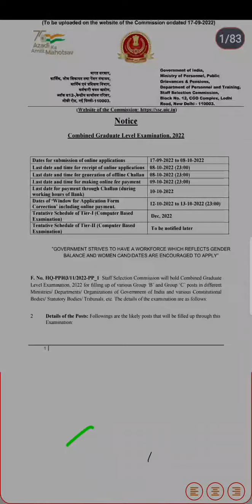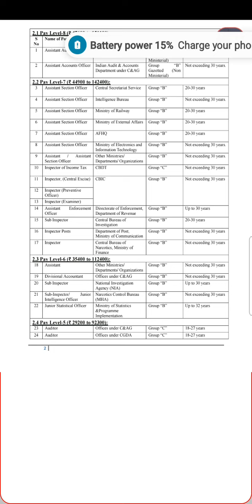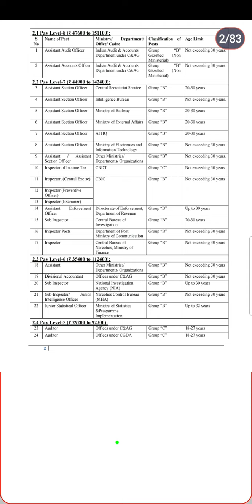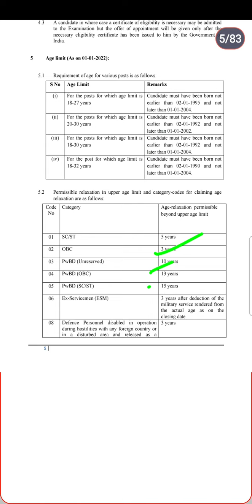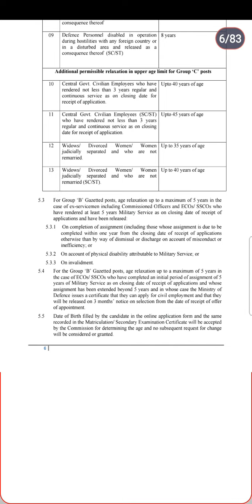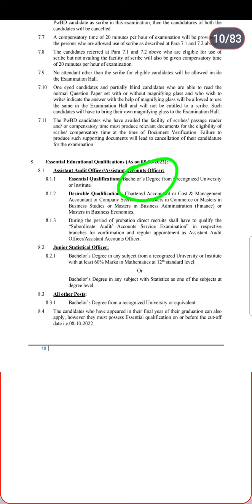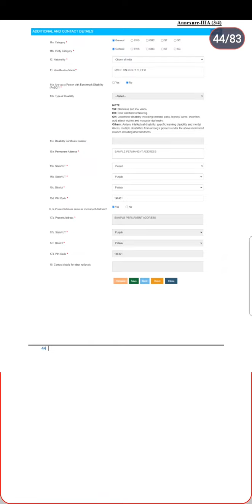SSC CGL का आनलाईन फार्म भरे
from bhare online link 👇👇
ssc.nic.in